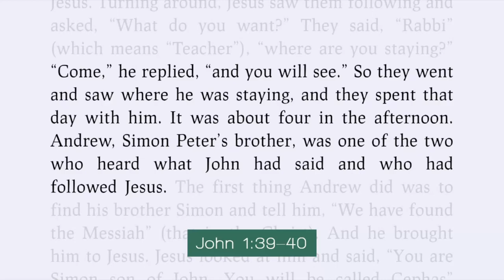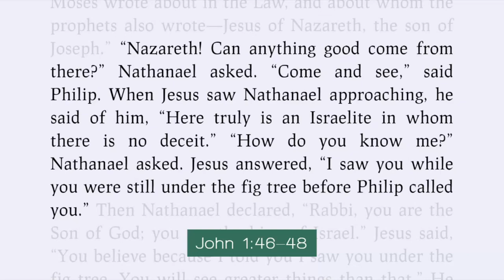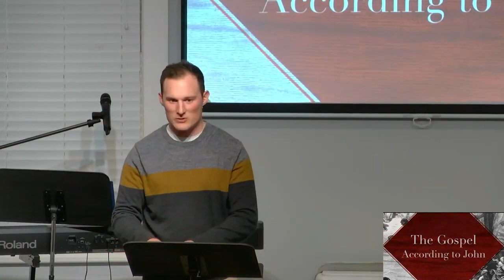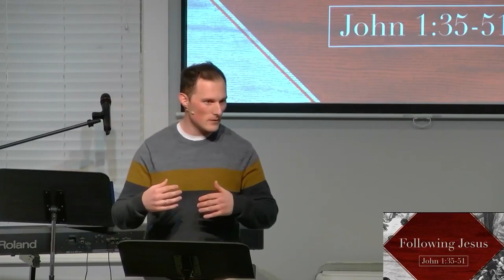Following Jesus (John 1:35-51), 15 January 2023